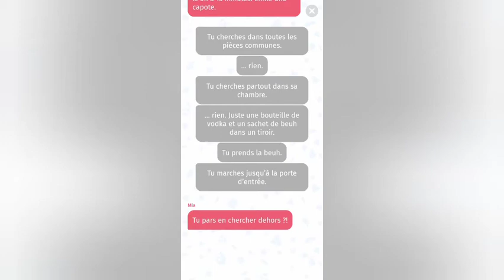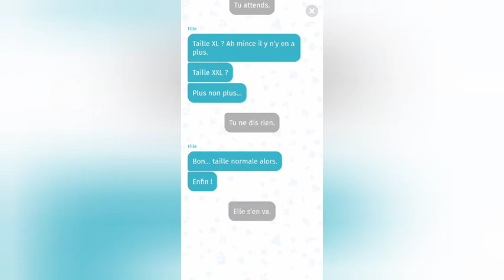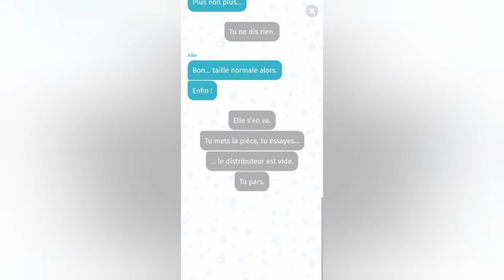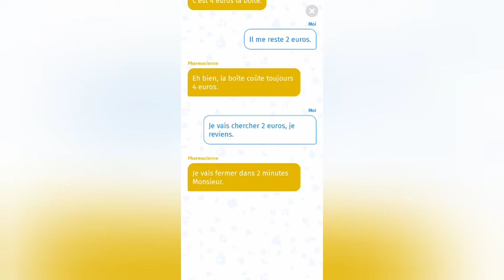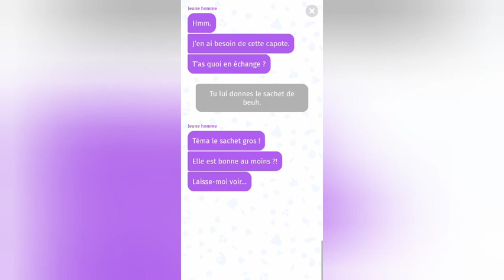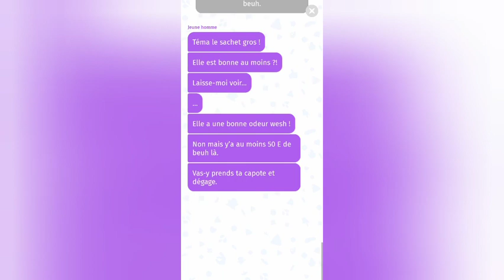Je dois trouver un préservatif en 15 minutes !!